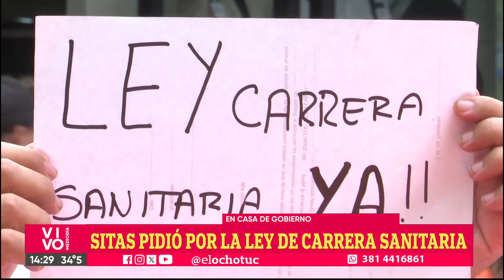SITAS PIDIÓ POR LA LEY DE CARRERA SANITARIA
Durante la mañana de este viernes, SITAS pidió por la Ley de Carrera sanitaria. Esta mañana el gremio se reunió con funcionarios del Gobernador Osvaldo Jaldo, para la revisión de aumentos salariales y la puesta en marcha en su totalidad de la Ley de Carrera Sanitaria.